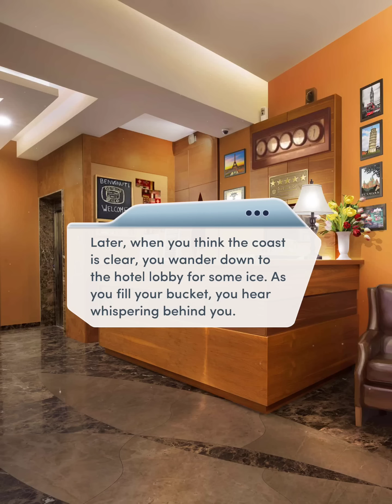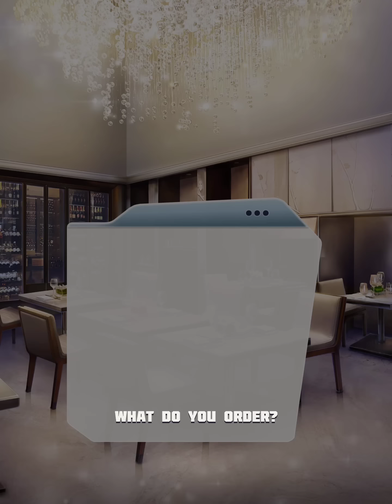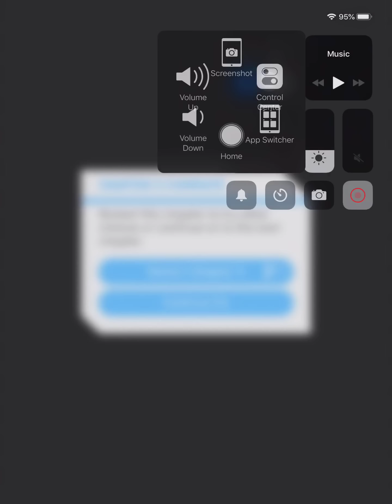Choices: America's Most Eligible Book 2 Chapter 11